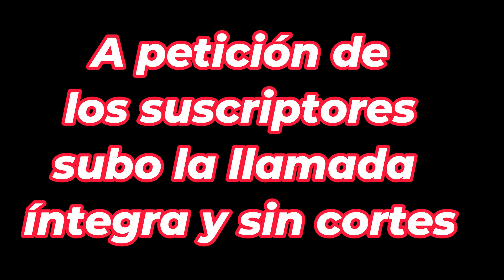🔥NOSTRA TV 🔥 LA LLAMADA DE LA MAFIA